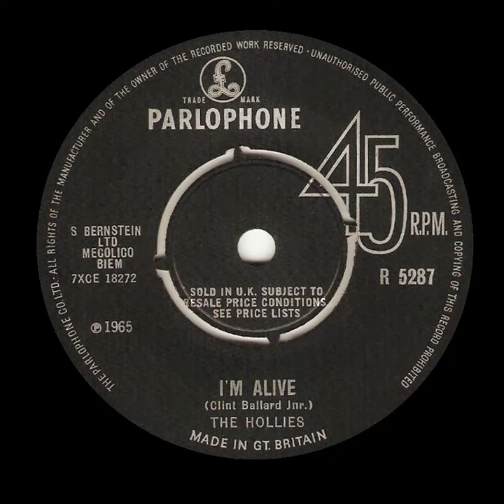The Hollies - I'm Alive (stereo mix)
A tough stereo mix to create. The huge amount of compression on this song caused a lot of crossover between the separated tracks that I had some difficulty eliminating . I tried several sources and it was virtually the same with all of them... they all had some crossover between the isolated tracks.

I used Splitter AI stereo separation software and mixed it to stereo with Audacity.